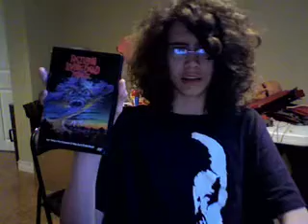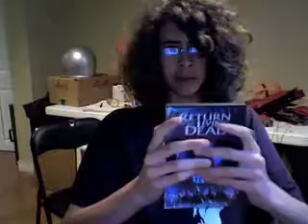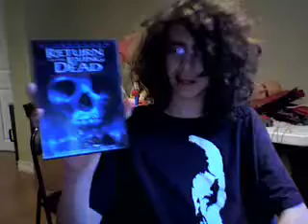REVIEW - My Zombie Movies (Part 2)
Includes:
-Return Of The Living Dead
-Return Of The Living Dead Part ll
-Return Of The Living Dead: Necropolis